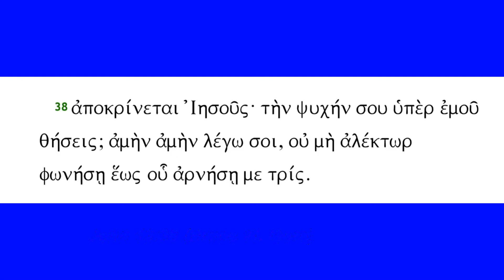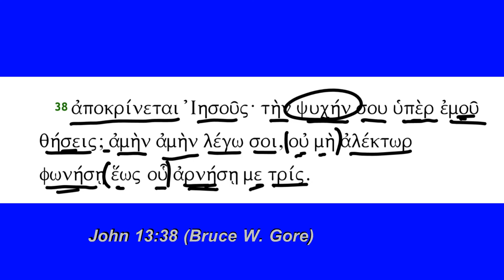John 13:38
John 13:38